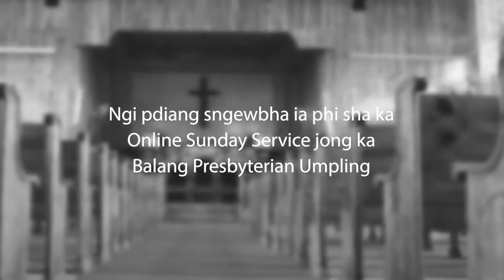Umpling Presbyterian Church| Sunday Service 23-8-2020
Nongkren - Rev E Sanglyne
Nongialam Jingrwai - Tbn K Pyngrope
Special Number - Ms M. Marbaniang & Ms H. Marbaniang